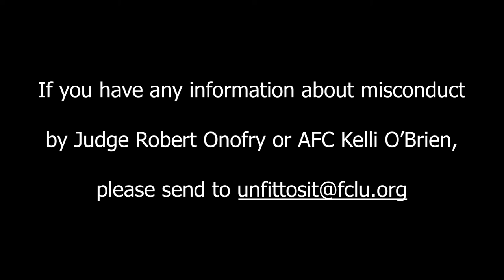Unfit to Sit: Judge Robert Onofry and GAL Kelli O'Brien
The FCLU is profoundly concerned about NY Judge Robert Onofry and his go-to GAL/Attorney for The Child, Kelli O'Brien. This video records how O'Brien sought to defend Onofry in front of the Second Department Appellate Division, at a hearing on June 14, 2021. This includes mis-reporting what her child-client told her; mis-stating the law; and seeking to besmirch the FCLU for providing support and information to Mr Brandel, a disabled former postal worker whom O'Brien has relentlessly sought to erase from his daughter's life. As further background to Onofry, whose orders are being appealed in this video, he runs a charming upstate court-house like his vicious private fiefdom, Onofry shamelessly rewards friends and colleagues at the expense of due process. 2019 should have been his last year desecrating NY’s judiciary, since he has passed the legal age of retirement; but this is a judge who lives above and beyond the Law. In a two-year-long investigation by the FCLU, evidence has been gathered to show Onofry has engaged in the following reckless and wanton misconduct: violation of the American Disabilities Act; and numerous violations of NY State judicial canons 100.2 (A), 100.3 (B)(3), and 100.3(B)(6). Other criminal misconduct under the penal code and under federal criminal and civil USC statutes include: endangerment of the welfare of a child; illegal, unlawful destructive actions; impropriety and the appearance of impropriety; unfit behavior in bullying of journalists, litigants, pro se litigants, witnesses and attorneys; improper relations with attorneys on a pending case; unlawful and punitive orders for non-payment of an attorney’s fees, using the threat of parenting time; ex parte communications with his favored attorneys; and fraud by and upon the court. The FCLU’s 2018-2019 investigation of Onofry centered on one case – Cecilia Brandel vs William Brandel – which we followed closely, gathering the entire case file, attending court hearings, and speaking to all parties. This study revealed how Onofry traffics lucrative ‘attorney-for-the-child’ business to colleagues like Kelli O’Brien, for whom he acts as a debt collector.
Onofry favors certain forensic evaluators like Debra Klinger Rosenfeld, whom he appoints to conduct $20,000-and-up “reports”. He jokes around with, and rules in favor of, family-friend attorneys like Kiel Van Horn, the son of another family court judge, Victoria Campbell. Judges Onofry and Campbell were both city court judges in Port Jervis. As well as being friends with Judge Onofry, Judge Campbell receives campaign financing from the Onofry family, and Campbell returns the favor to Onofry.  Judge Campbell served as the Town of Deerpark’s attorney for the ethics committee while Onofry’s law firm was representing that same town—all while the current DA for Orange County served as Councilman there. A very cosy set-up indeed and one which is the very definition of a conflict of interests: “An appearance of impropriety occurs when reasonable minds, with knowledge of all the relevant circumstances disclosed by a reasonable inquiry, would conclude that the judge's honesty, integrity, impartiality, temperament, or fitness to serve as a judge is impaired.”
On the bench, Onofry’s rulings routinely violate state and constitutional law. Custody and divorce trials drag on for years. The Brandel v Brandel case came to the court in January 2015. Onofry shut down a grossly inadequate trial on July 9, 2018, but, a year later, has still not issued a final judgment. This means this case has been churning along for nearly five years.
 Onofry tries to deny pro se litigants access to key evidence like the forensic report, until those litigants threaten Appellate Division action, at which point he sometimes relents.
As possibly his most egregious act of due-process violation, he refused to allow William Brandel to call the plaintiff-mother as his witness. He also refused Mr Brandel’s application to call five other witnesses to the stand, and cut off his own defense testimony before he had completed it. When Mr Brandel objected, Onofry told him: “You can leave this court room on your own, or in handcuffs.”
Onofry violated the American Disabilities Act when he refused to provide basic accommodations to Mr Brandel, a disabled former postal worker, including refusing his request to have an assistant sitting next to him to help with his papers. He went even further, ridiculing his disability, as shown in this excerpt from the official transcript:
JUDGE ONOFRY: Now, Mr Brandel is it your position that because of a disability which you have not identified yet, that you are capable of having primary custody of your daughter, but you are incapable of organizing papers; is that what I am to understand?
When a litigant calls him out for abuses, Onofry retaliates by taking the child away from the “impudent parent”.